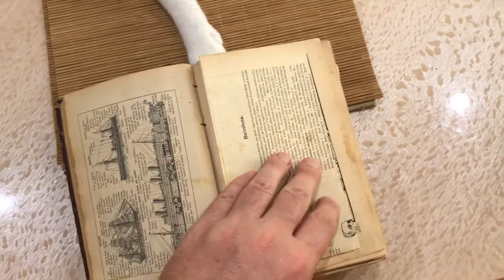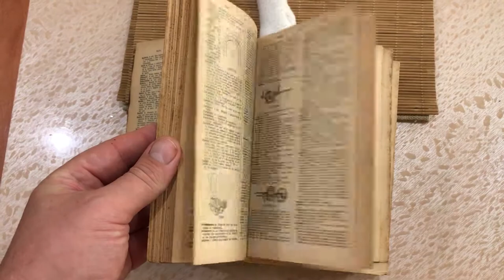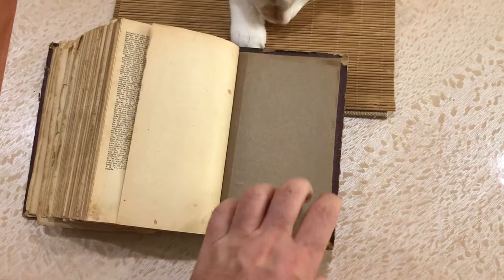Новый иллюстрированный справочный словарь испанского языка 1914 года Винтаж в Валенсии, Испания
Экономическое издание любопытного словаря-энциклопедии Каллеи. С тысячами иллюстраций в тексте и большим количеством полностраничных табличек и карт. Обыкновенный переплет не оригинальный картон с поврежденным тканевым корешком, а полный и в приемлемом состоянии. У него нет года публикации, но около 1914 года.

Друзья!